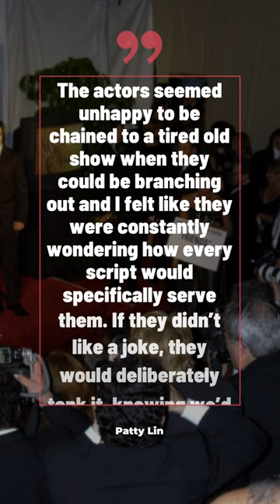'Friends' Writer Says Cast "Rarely Had Anything Positive To Say"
A former writer on 'Friends' said the famous cast “rarely had anything positive to say” when reading the scripts given to them.
Patty Lin, who wrote for 'Desperate Housewives' and 'Breaking Bad,' revealed all in her memoir End Credits: How I Broke Up With Hollywood.
Lin, who wrote for season 7 of 'Friends' from 2000 to 2001, said the excitement of meeting the famous cast “wore off fast."
"The actors seemed unhappy to be chained to a tired old show when they could be branching out and I felt like they were constantly wondering how every script would specifically serve them. If they didn’t like a joke, they would deliberately tank it, knowing we’d rewrite it," said Lin.
Lin remembered how “everyone would sit around Monica and Chandler’s apartment and the actors would voice their opinions vociferously."
"They rarely had anything positive to say and when they brought up problems, they didn’t suggest any feasible solutions. Overall, these sessions had a dire, aggressive quality that lacked all the levity you’d expect from the making of a sitcom," she wrote.
Lin said Friends “would remain my most recognizable credit, but I didn’t learn much except that I never wanted to work on a sitcom again."